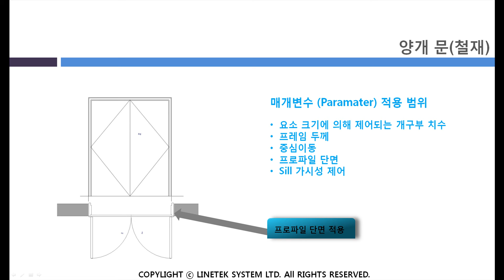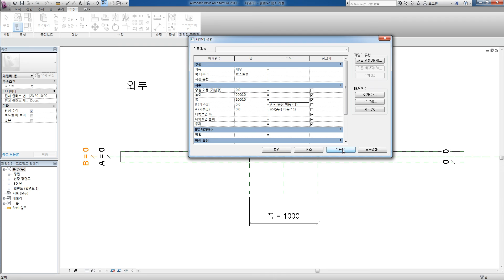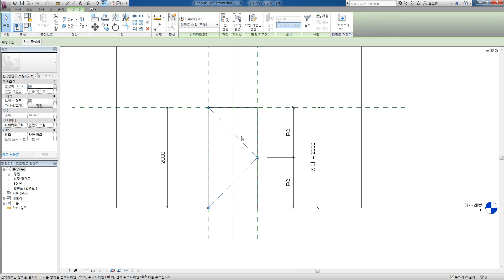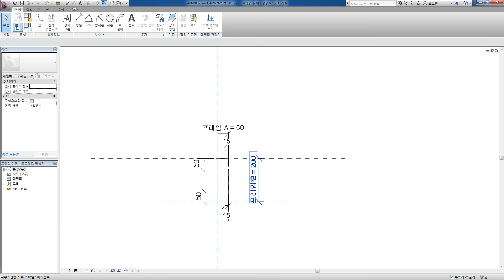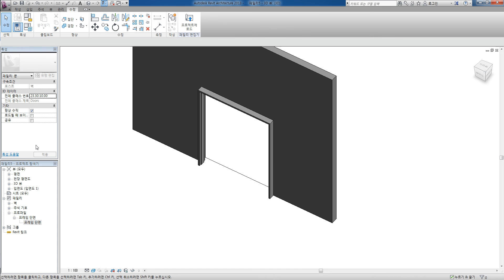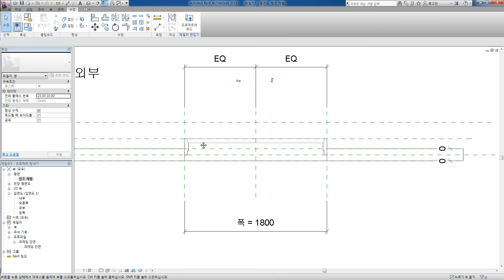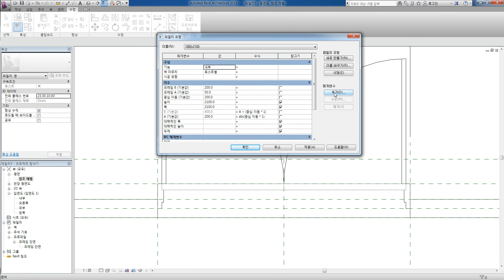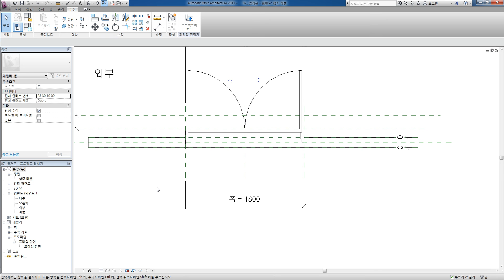07 Revit Family Basic 양개문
(주)라인테크시스템에서 제작한 Revit Family 교육 동영상입니다.